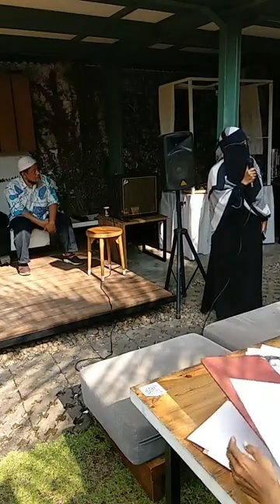MIRACLE - Pameran Sketsa Rudi Hartanto - 11 April 2021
MIRACLE - It's a journey of lines in a lifetime
Pameran Sketsa Rudi Hartanto
Pembukaan Minggu, 11 April 2021
Jam 12.30
Venue : Tan Artspace  Semarang.
Pameran berlangsung 11 - 23 April 2021

Semarang Sketchwalk